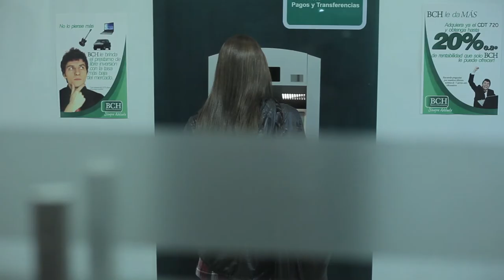TRAILER - EL PASEO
Trailer del Cortometraje EL PASEO
Guión y Dirección: Raúl Gutiérrez
Producción : Adriana Sierra - Luis José Galvis - Raúl Gutiérrez
Dir. Fotografía: Andrés Bermúdez
Dir. Arte: María Fernanda Silvestre Pico
Música y Sonido: Juan Fernando Arango
Actores Principales: Claudia Dorado - Herman Sánchez
Extras y Figurantes: Ruben Mantilla - Juan Fernando Arango - Nicolás Durán - Javier Guevara - Larry Gómez - Álvaro Hernández - William Pinzón - César Gómez
Gaffer: Carlos Castro
Luminotécnicos: Rafael Solarte - William Pinzón - Diego Becerra